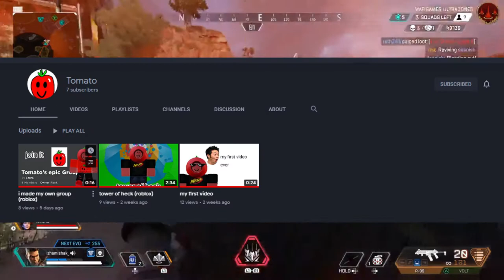Channel Update 2: Electric Boogaloo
【ＳＯＣＩＡＬ　ＭＥＤＩＡ】
➤Fractional Void's Lounge

【ＬＡＰＴＯＰ　ＳＰＥＣＳ】
➤CPU: Intel(R) Core(TM) i5-4210U CPU @ 1.70GHz
➤GPU 0: Intel(R) HD Graphics Family
➤GPU 1: Nvidia GeForce 830M